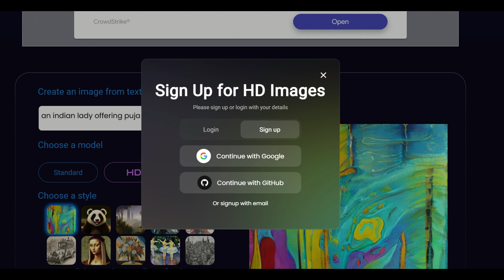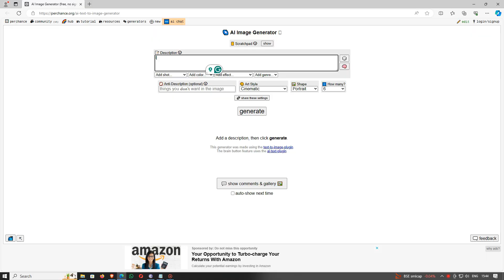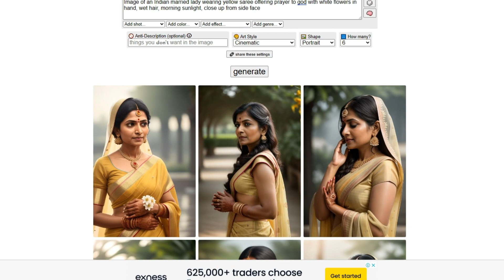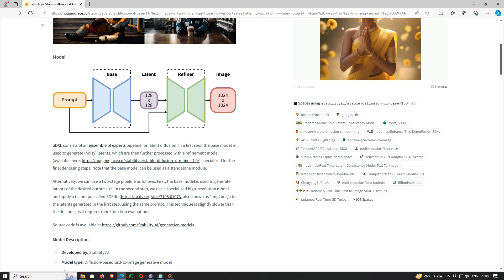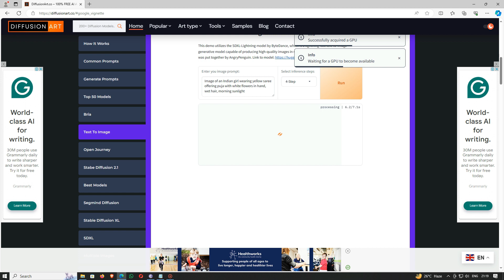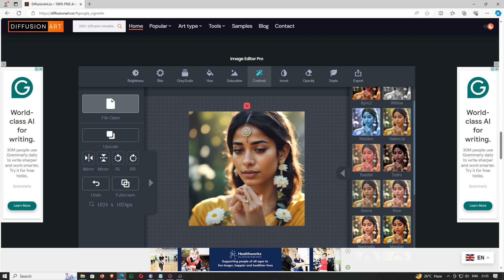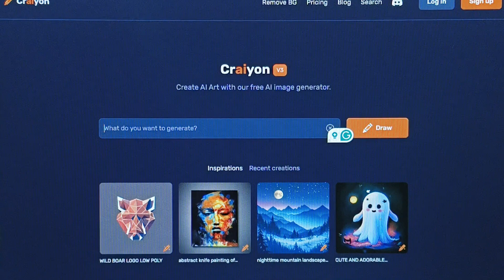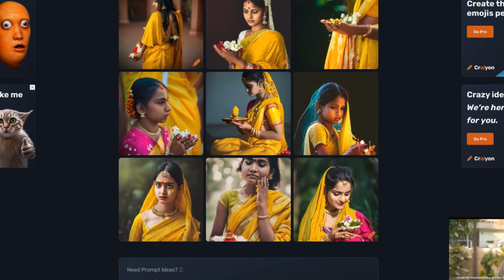অঢেল সময় - যতখুশি বানিয়ে নিন Al Image from text | Signup ও করতে হবে না।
Creating text to image ai, AI-generated images for free, with no signup requirements is rare. Perchance ai featured in this video exhibits some free, high-quality options with unlimited image creation capabilities.
Write Prompt, make Free beautiful Al images, and download without watermark, no sign-up required! Thousands of free text to image generators, and Al tools are widely available online, but Al generates images from text. In this video, you will find how to create Al images for free without any signup requirement, or any limitations.  Free ai গুলি আপনাকে অবাক করে দেবে, ai image কোয়ালিটি দিয়ে। লিখে ছবি বানাতে  পারবেন । Unlimited image creation using Al can turn text into stunning visuals. To generate AI images for free is easy but is tough to find Al tools That provide an unlimited number of free quality images The free realistic AI image generator is capable of creating great images from texts including the limitless option. For a beginner who doesn't know how to generate an image with ai images for free ai images using AI image creator, these AI websites to generate images are very helpful.
A paid Al professional photo generator is available, but ai apps that can generate pictures with perfection for free, are less.

I refer to it as the best text-to-image AI generator that satisfies all the conditions above.

prompt used: Image of an Indian girl wearing a yellow saree offering puja with white flowers in hand, wet hair, morning sunlight
0:00 Intro
1:10 Perchance
2:56 Stable-Diffusion
4:16 Diffusion Art
6:15 Craiyon